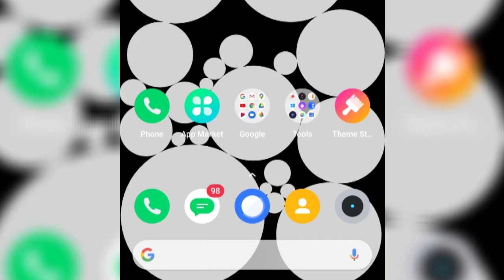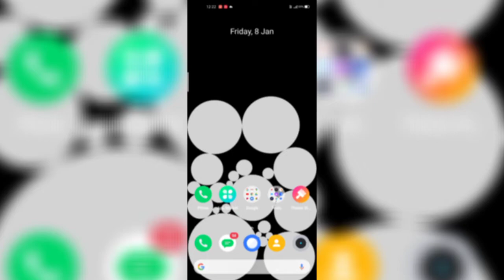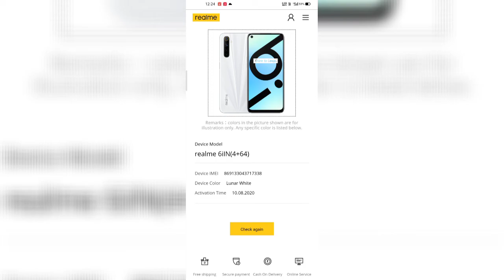How to check warranty/activation date of Realme Phone | Warranty Activation Date Kaise Check Kare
best apps:-
some keywords(ignore):-
realme phone activation date check,
how to check realme activation date